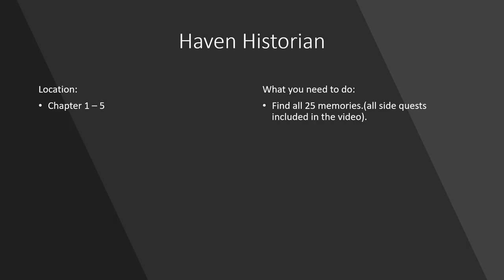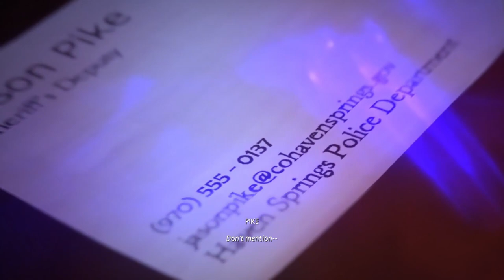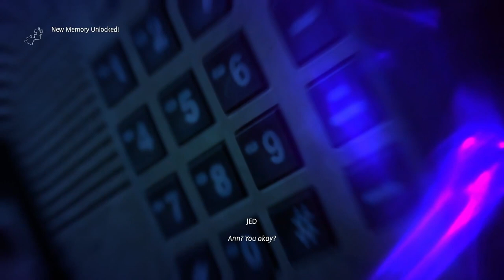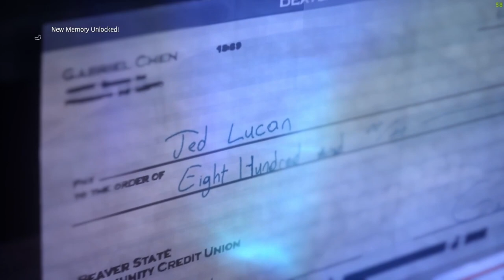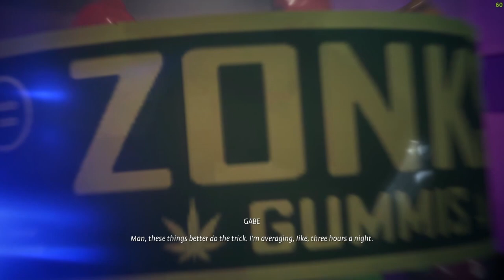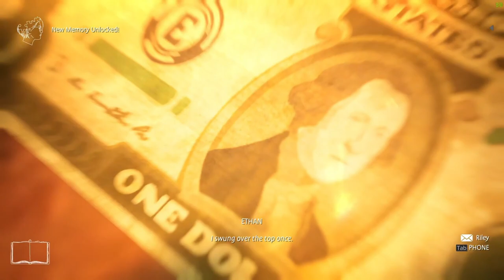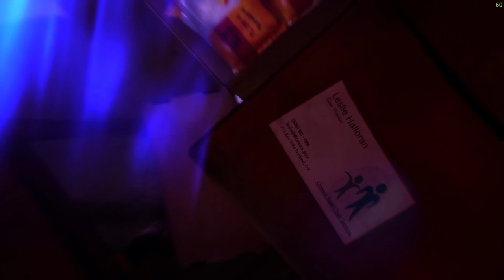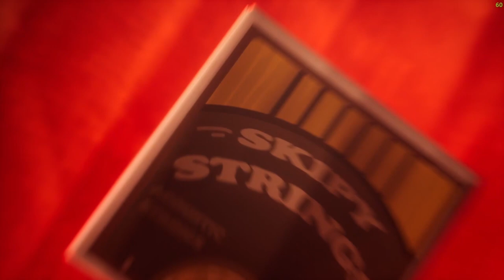Haven Historian - Life is Strange: True Colors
How to earn the Haven Historian - Life is Strange: True Colors achievement, a short step by step guide on how to get it.

To earn this achievement you need to find all Memory Collectibles in Life is Strange: True Colors

Timeline:
0:00 - intro
CHAPTER 1
0:22 - crack
0:57 - Riley letter
1:41 - Business card
2:30 - Helmet
2:56 - phone
CHAPTER 2
4:07 - Button
5:03 - umbrella
5:33 - Rent check
6:08 - Bird spotting (Side quest)
7:25 - Gummies
8:08 - Found dog! (Side quest)
9:33 - T-Shirt
CHAPTER 3
10:13 - Bomber jacket
10:40 - Earworm squasher (Side quest)
12:41 - Dollar
13:13 - Appointment slip
14:01 - Old paper
14:44 - valkyrie's dish
CHAPTER 4
15:29 - pressed rose
16:06 - Exactly 731 (Side quest)
18:12 - Drum kit
18:46 - Microphone
19:32 - CIT sticker
20:35 - polaroid
CHAPTER 5
21:26 - Mom's keys
22:11 - Business card
23:02 - Guitar string
24:06 - Pendant
27:46 - Bomber jacket